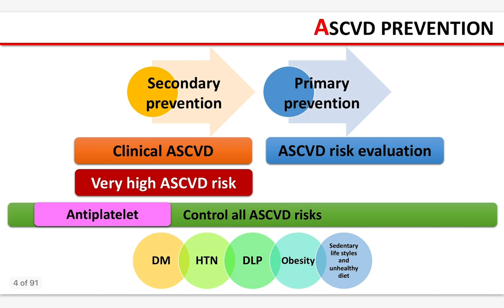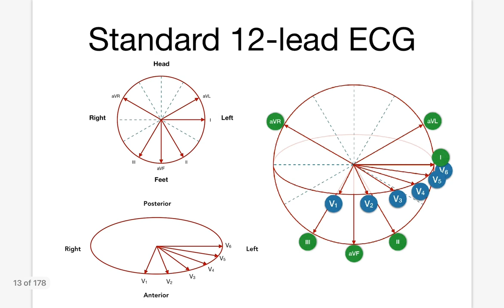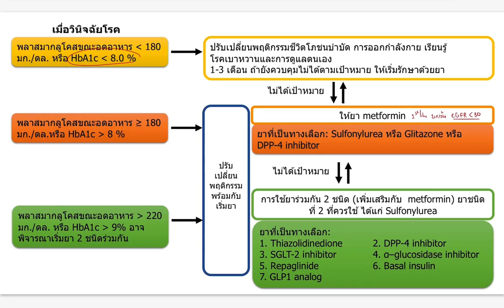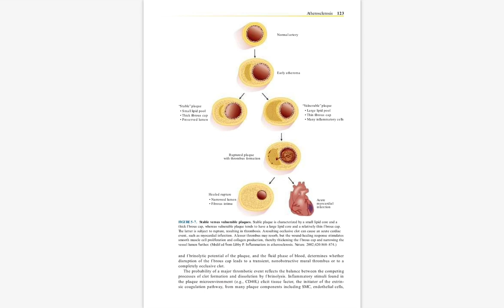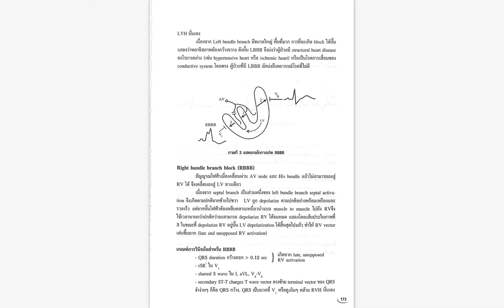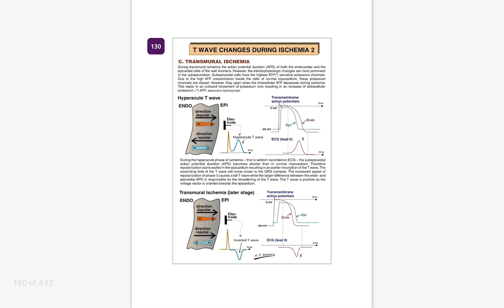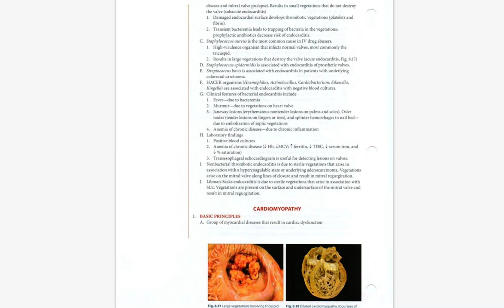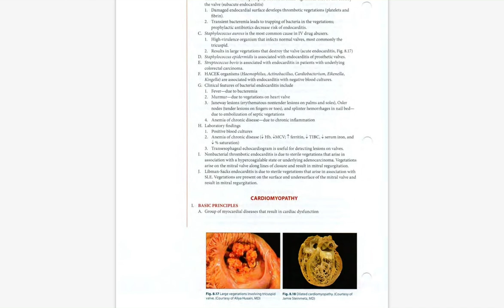Introduction to Cardiovascular Pathophysiology for SI (SIID317) I The Pacemaker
สวัสดีปีใหม่ 2565 และยินดีต้อนรับน้องๆ ทุกคนสู่วิชา SIID 317 ซึ่งถือเป็นหนึ่งในวิชาที่ยากที่สุดในชั้นพรีคลินิกนะครับ วันนี้พี่ได้เตรียมของมาแจกน้องๆ SI130 เพื่อเตรียมตัวเรียนวิชานี้นะครับ

Intro to 317 รวมสโคปเนื้อหาของวิชานี้ จุดที่เน้นในแต่ละ lecture ที่เอาไปใช้ต่อยอดได้จริง

Google drive รวมหนังสือและสไลด์คาดิโอทั้งหมดสำหรับพรีคลินิก โหลดไปใช้ได้เลยนะครับ (และอยากได้อันไหนเพิ่ม อันไหนขาดไป บอกได้ครับ)

Beginner’s heart series: สามารถไปทบทวน physiology ได้นะครับ ส่วนสำหรับวิดิโอที่แนะนำสำหรับ 317 คือ “Arrhythmogenesis” ครับ เป็นหัวข้อที่ค่อนข้างยาก แต่ถ้าเข้าใจจะทำให้เข้าใจ EKG ได้ดีมากขึ้นครับ

หากมีคำถามสงสัยอะไรเพิ่มเติม ส่งมาถามพี่ได้นะครับ ขอบคุณมากและเป็นกำลังใจให้น้องทุกคนในช่วงสุดท้ายของพรีคลินิกครับ ^^

ขอให้มีความสุขกับการเรียนรู้ครับ
พี่เพส